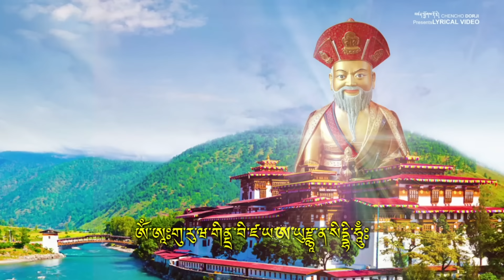Bhutanese Song Jigten Wangchuk Prayer|Choeyang| Lyrical Video| Phub Zam| Tashi Wangdi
Bhutanese Dzongkha Song Lyrical Video Official YouTube channel of Chencho Dorji

Song: Jigten Wangchuk Prayer (Choeyang)

Singer: Phub Zam & Tashi Wangdi

Record And Mix: Tashi Wangdi Studio